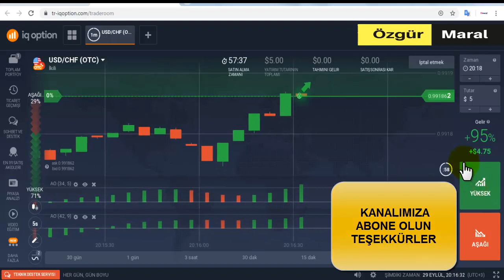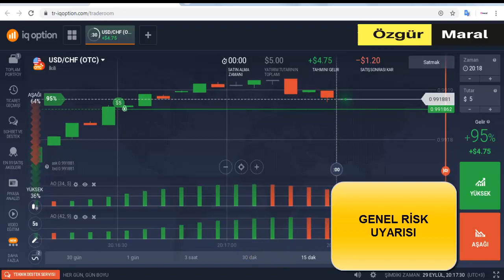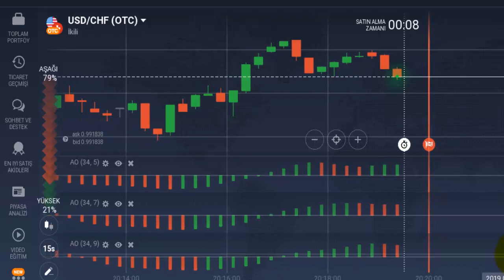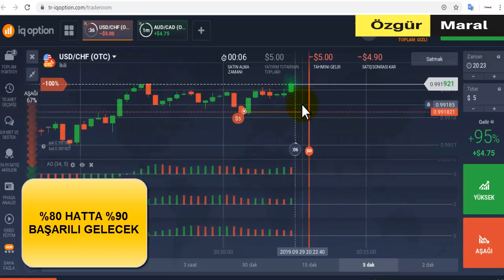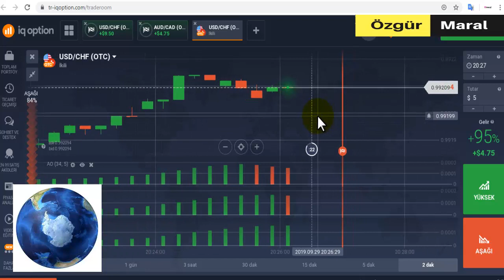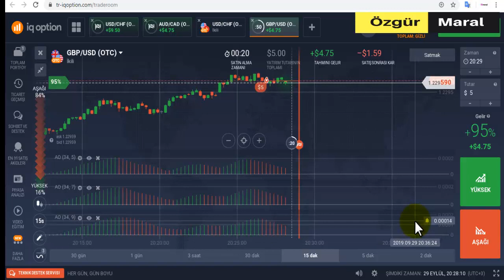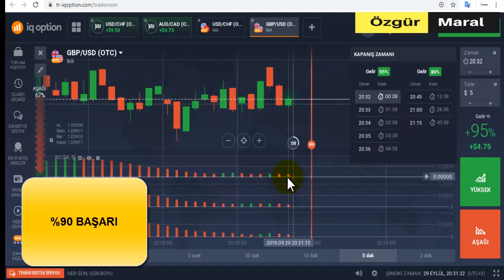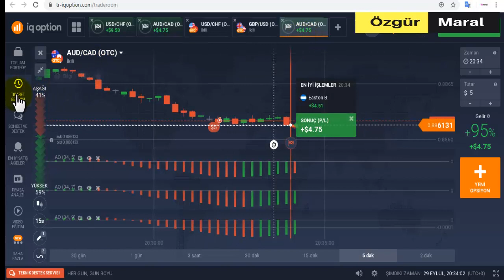İKİLİ OPSİYONLARDA PARA KAZANMAK İÇİN GÜÇLÜ YÖNTEM (%90 BAŞARILI)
Iqoption Cep Telefonundan bakıyorsan (APK İndir)

Demo açıp deneyimlemeden gerçek hesap açmayınız.10 dolara gerçek hesap açılabilir.

GÜVENLİ ,HIZLI ,TÜRKÇE KRİPTO PARA ALIP SATMAK İÇİN BİTLO Güvenli ve hızlı kripto para almak için;

ikili opsiyonlar,
ıqoption para kazanamak,
ıqoption demo,
ıqoption trade,
ıqoption sinyal,
ıqoption türkiye,
ıqoptionda para kazanmak mümkün mü,
ıqoption robot,
bitlo,
bitcoin,
altın fiyatları,
olymptrade formülleri,
binomodan para kazanma yöntemleri,
Özgür maral,